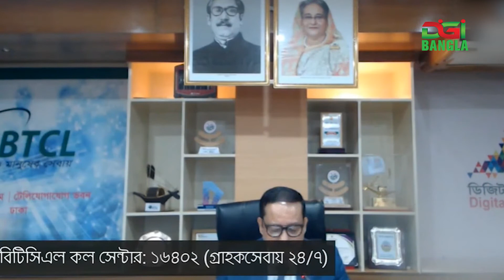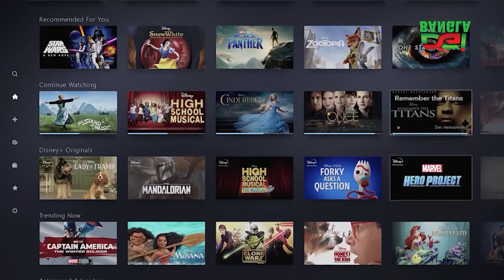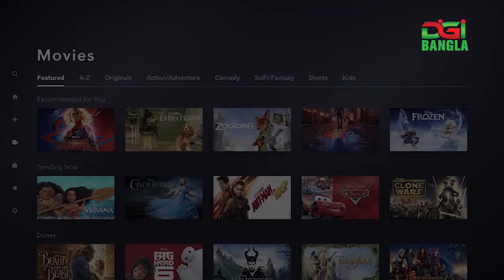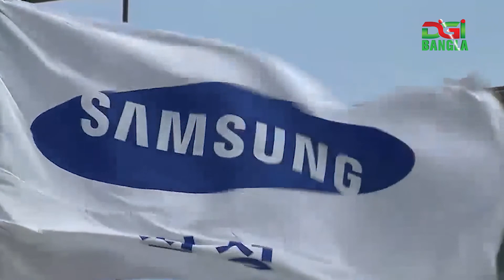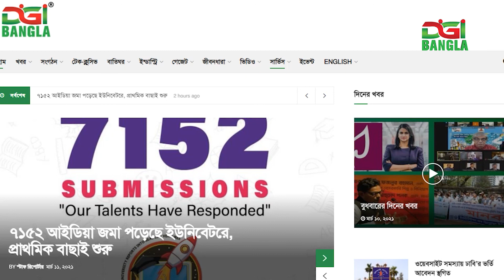ডিজিবাংলা দিনের খবর মার্চ ১১, ২০২১